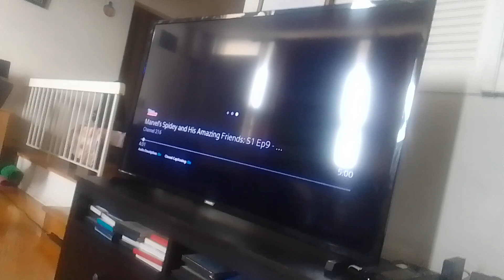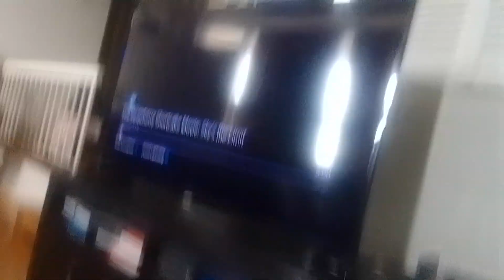the rest of pokemon escape while mr. sun creates sandstorm & quicksand for arrival pokemon (5)